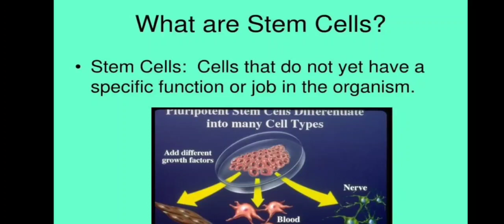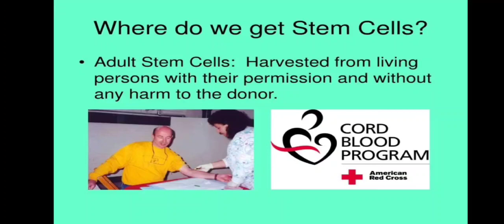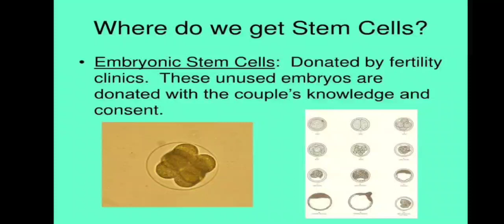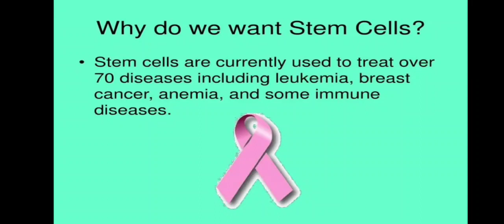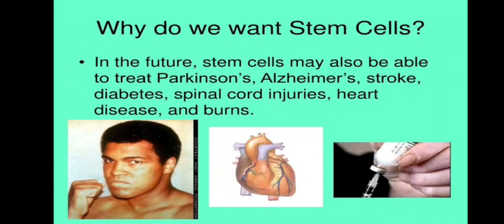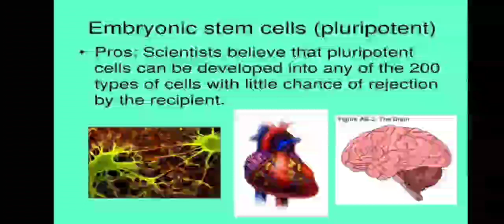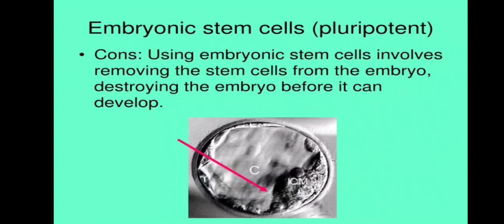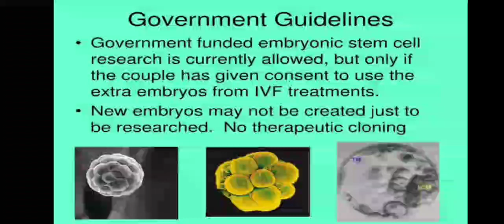What are stem cells?. by Nada M Goda